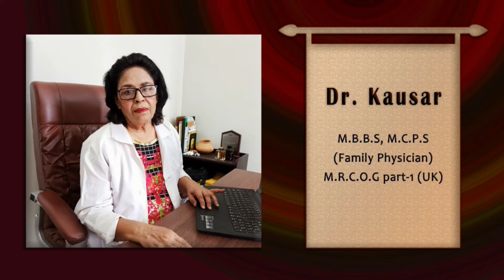Iron Deficiency Anemia in Pregnancy (Urdu/Hindi).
Iron Deficiency is a very common yet very underlooked problem in pregnancy as well as daily life. As underlooked as it is, the effects of it are far dangerous and can prove to be fatal if not treated. In this video, I talk about why iron is needed in our diet, how it affects pregnant women and the newborns, and what can be done to prevent it.